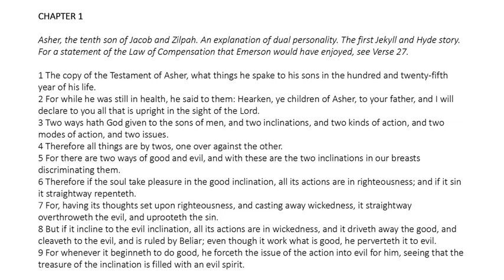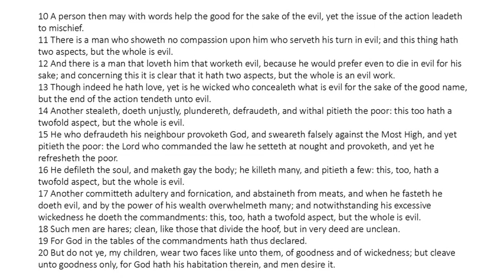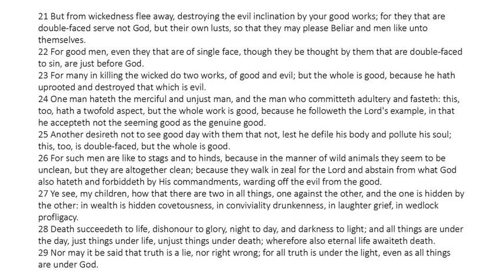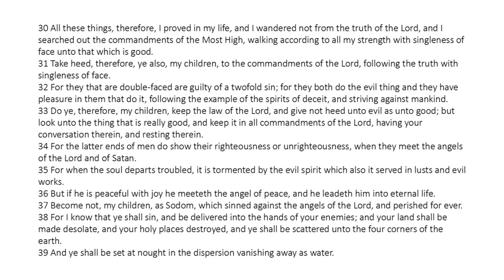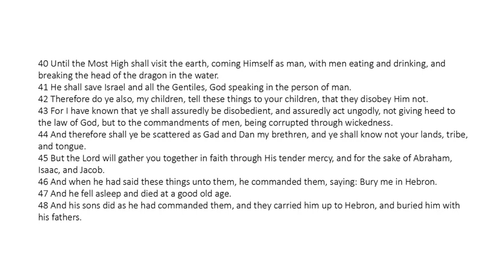Testament of Asher - Read Along Audio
Asher, the tenth son of Jacob and Zilpah. An explanation of dual personality.